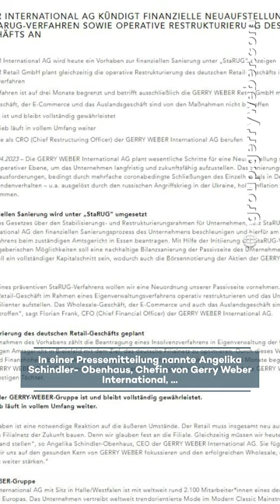Nächster Modehändler pleite